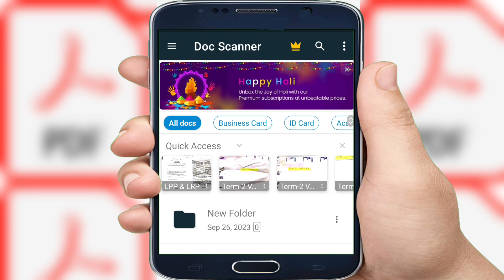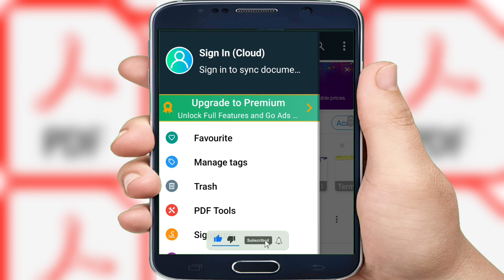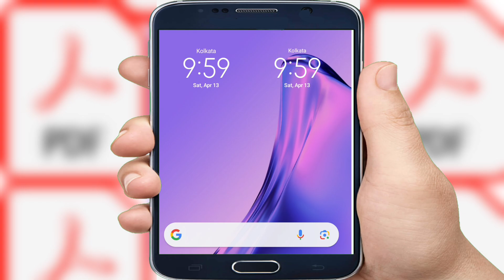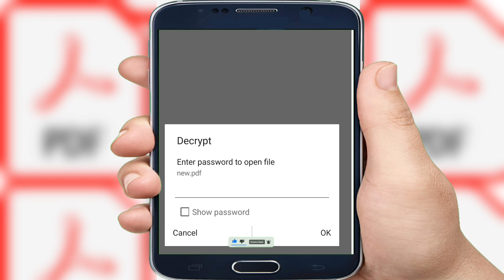PDF File Me Password Kaise Daale | PDF फाइल में पासवर्ड कैसे डाले | PDF File Me Password Kaise Dale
Install Document Scanner app

pdf file par password kaise lagaye | how to set password on pdf file  Your Queries -
pdf file me lock kaise lagaye
pdf file me password kaise lagaye
pdf me password kaise lagaye
how to make password in pdf file
pdf me password
how to add password to pdf
set pasword to pdf file
how to set password for pdf
how to protect pdf with password
how to set password for pdf file
how to lock pdf file with password

How to Set Password in PDF File in Mobile

PDF File में Password कैसे लगाएं | How To Lock a PDF File Offline | Lock PDF File सबसे आसान तरीका |

How to Create Password protected PDF file.
How to password protect PDF on Windows 10 100% .
How To Lock a PDF File without any software .
चुटकियों में बनायें Offline PDF File | Word to PDF Converter – 100% Free
PDF File को Password Protected बनाने का सबसे आसान तरीका
PDF File में Password कैसे लगाएं ?
Password  Protected Pdf फाइल कैसे बनाएं? इस Video में, सीखें कि किसी भी सॉफ्टवेयर को डाउनलोड करने के लिए और एडोब रीडर के बिना PDF Password को कैसे Use करें।
How to password protect your PDF file.
Pdf File Ko Lock Kaise Kare | Pdf Me Password Kaise Lagaye Mobile Se
Pdf File Ko Lock Kaise Kare
Pdf Me Password Kaise Lagaye Mobile Se
Pdf File Pe Password Kaise Banaye
How To Add Password To Pdf In Android
Pdf Par Password Kaise Lagaye